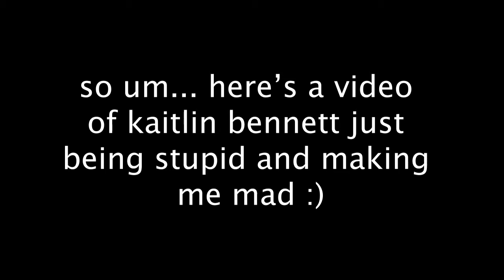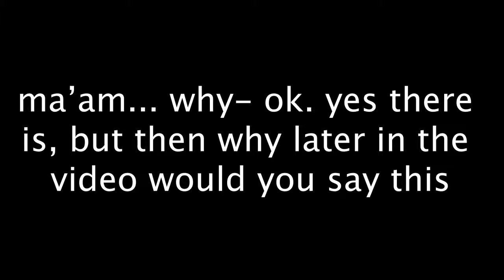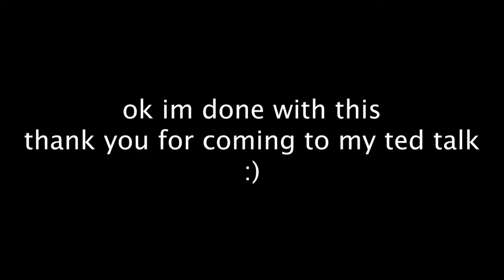kaitlin bennett being stoopid for 4 minutes straight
here is a video of kaitlin bennett being stoopid :) enjoy